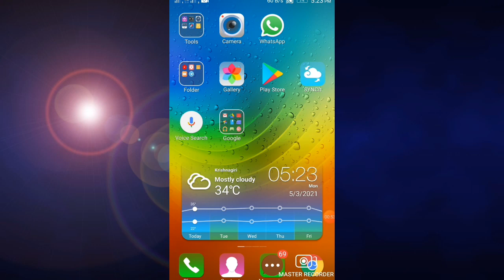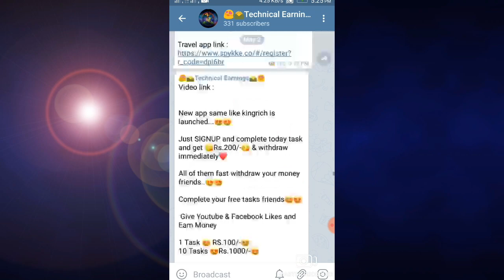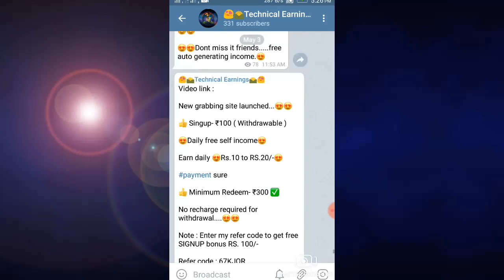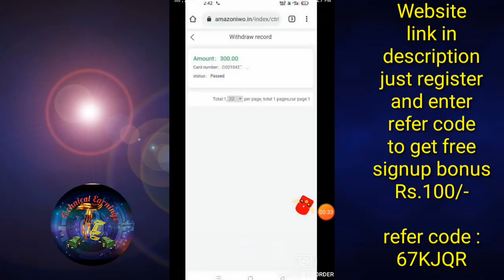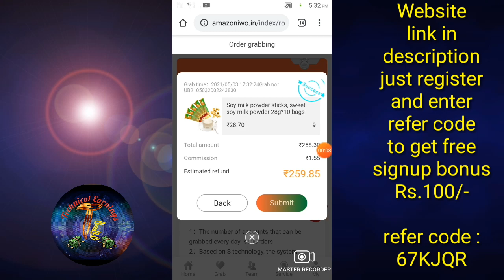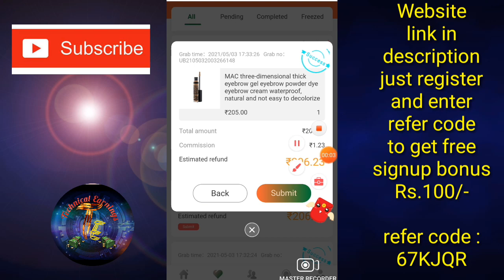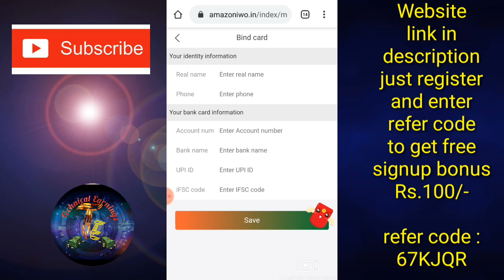New self earning app | Just signup & get free Rs.100/-( reedemable ) | Earn Rs.500/- easy from click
Hi friends !

😍🌄Technical Earnings🌄😍
Believe yourself

Just SIGNUP and enter refer code to get free money RS.200/-

refer code : 67KJQR

refer code : dpl6br

2021 new money earning apps in tamil,
100 money earning apps in tamil,